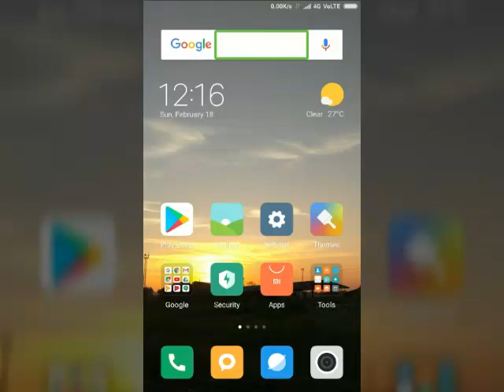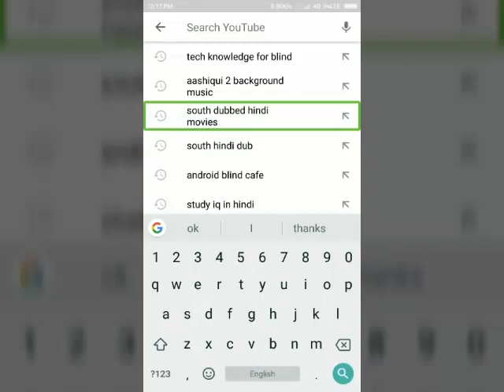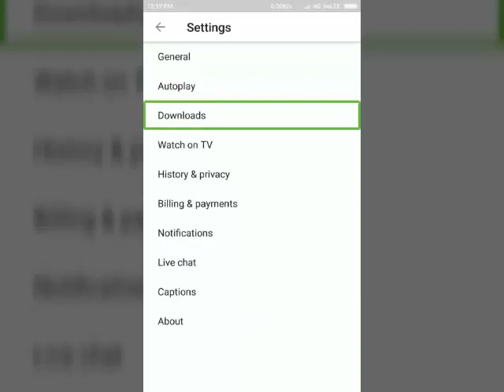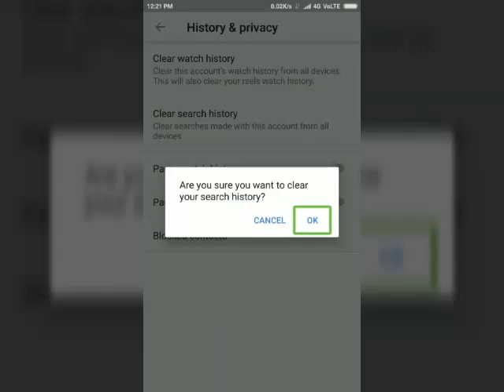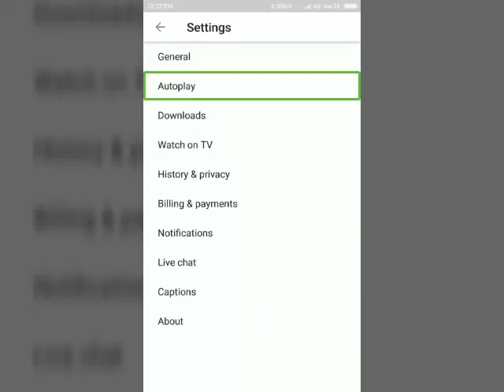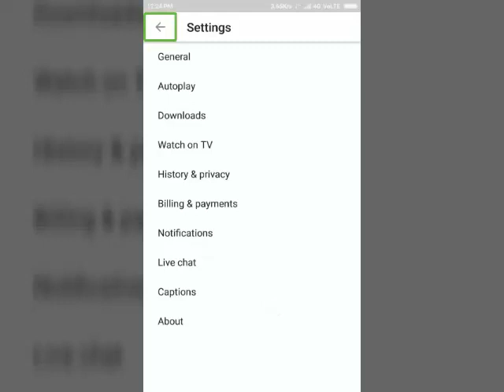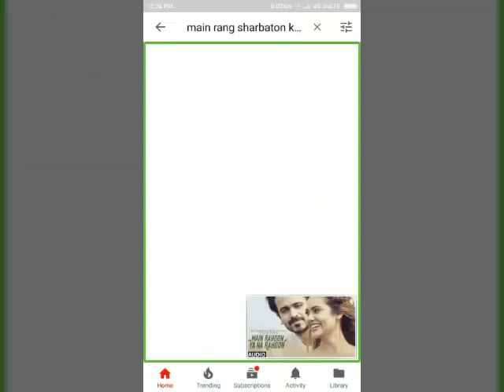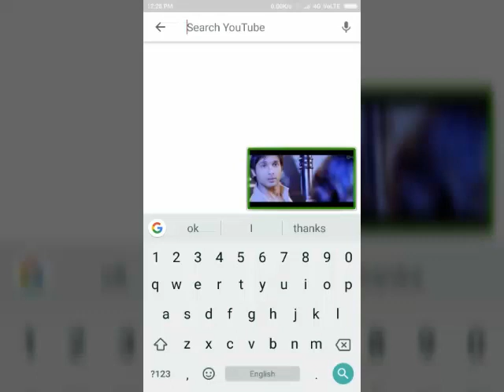how to delete YouTube search history in Hindi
YouTube mein search history Ko Kaise delete Karenge